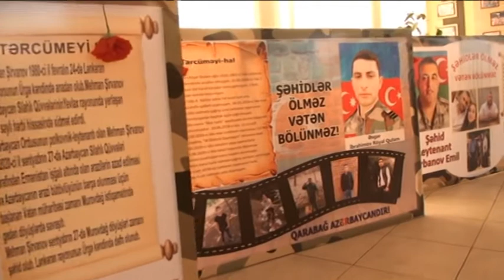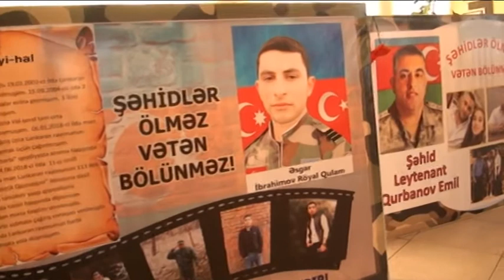Şəhidlər ölməz, Vətən bölünməz! Şəhid baş leytenant Vüsal Kazımovun xatirəsinə həsr olunur.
R.Məmmədov adına şəhər 5 nömrəli  tam orta  məktəbində şəhid baş leytenant Kazımov Vüsal Kamran oğluna həsr olunmuş “Şəhidlər ölməz, Vətən bölünməz!” xatirə gecəsi keçirilib.
Tədbirdə şəhidin ailə üzvləri, əlaqədar təşkilatların nümayəndələri, müəllim və şagirdlər iştirak ediblər.
İlk önçə Vətən müharibəsində şəhid olanlar bir dəqiqəlik  sükutla  yad  ediliblər. Çıxış edənlər şəhid Vüsal Kazımovla bağlı xatirələrindən, döyüş yolundan, çəmiyyətdə nüfuzunda geniş  məlumat veriblər. Şəhidin atası Kamran müəllim tədbirin təşkilatçılarına və qonaqlara öz təşəkkürünü bildirib. Şəhid Vüsal  Kazımova həsr olunmuş film nümayiş olunub. Xatirə gecəsində qeyd olunub ki, bu gün şəhid Vüsal Kazımovun doğum günüdür. Tədbirdə məktəblilər şəhidlərə həsr etdikləri şer-kompazisiya ifa ediblər.
Qeyd edək ki, şəhid baş leytenant Kazımov Vüsal Kamran oğlu,
1990-cı ilin 17 dekabrında Lənkəran rayonun Yuxarı Nüvədi kəndində anadan olub. Atası Kamran Kazımov tanınmış alimdir. Orta məktəb illərində Vüsal da elmə maraq göstərirdi.
Hamı onun da elmlə məşğul olacağını düşünürdü. Amma Vüsal Lənkəran Universitetinin “Fiziki tərbiyə və gənclərin çağrışaqədərki hazırlığı” fakultəsini seçdi.
Vüsal 2011-ci ildə Silahlı Qüvvələrin Təlim Tədris Mərkəzində xüsusi kurs keçdi və hərbi xidmətə tağım komandiri kimi davam edib. Hərbi Polis İdarəsinin hərbi hissəsində bölük komandirinin müavini olub.
2017-ci ildə Vüsal “Mühasibat uçotu və audit” ixtisası üzrə ikinci ali təhsil alıb. Uşaq Gənclər İdman Məktəbinin direktoru idi.
2020-ci ilin 21 sentyabrında qismən səfərbərlliklə əlaqədar baş leytenant kimi yenidən hərbiyə çağrılıb.
O, Füzuli və Cəbrayılın azad edilməsi uğrunda döyüşlərdə qəhrəmanlıq göstərib, Şuşa uğrunda  döyüşdə isə şəhid olub.
Ailəli idi, Vətənə iki qız övladı yadigar qaldı.
“Vətən uğrunda”, “Füzulinin azad olunmasına görə” və “Xocavəndin azad olunmasına görə” medalları ilə təltif edilib.